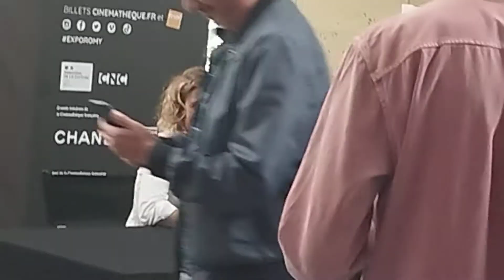Séance de signature de l'autobiographie "La Beauté du ciel" par Sarah Biasini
Enregistrée le 11 juin 2022.